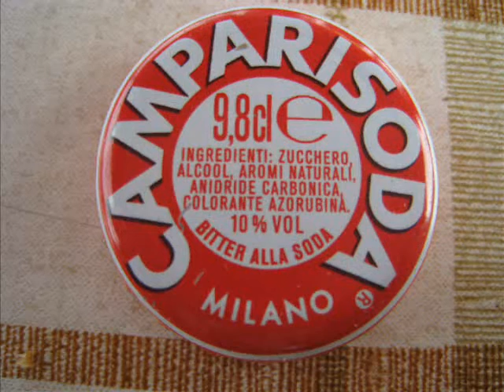Tutto apposto a ferragosto 2010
Amici ,grigliata , birra,musica e relax totale al Marchesino VR